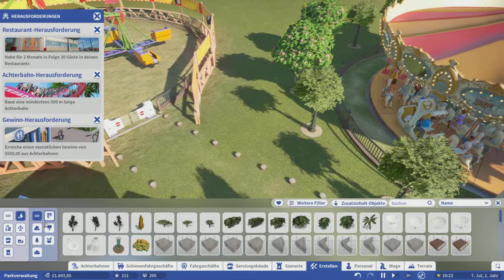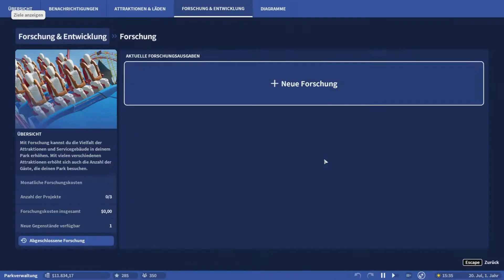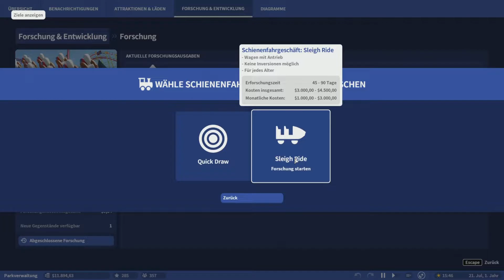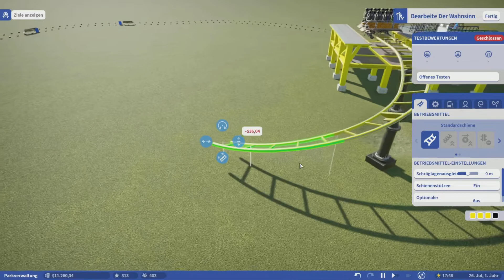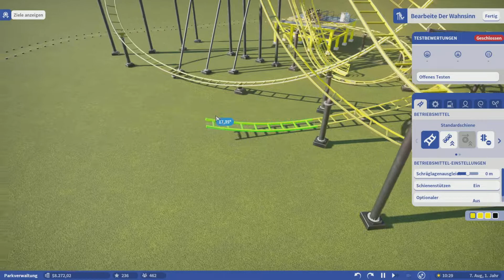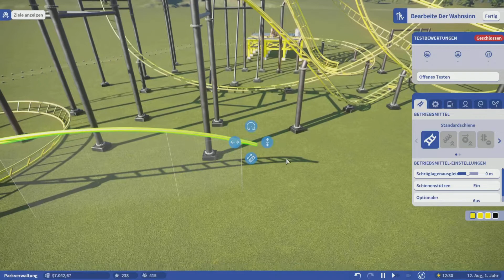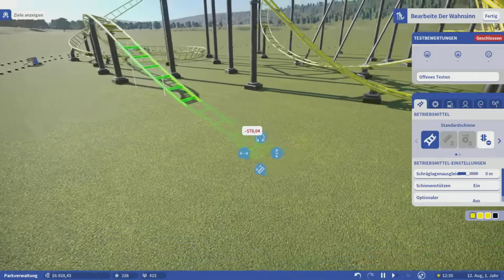Planet Coaster#PS5# Let´s Play Park Herausforderung 002 - Die erste Achterbahn kommt